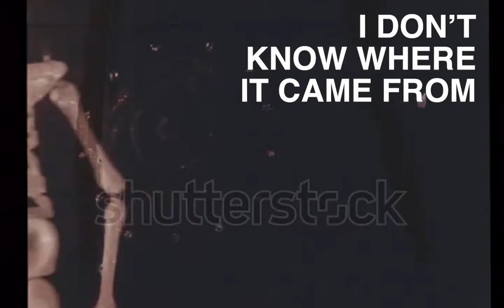Michael M - Puppet Show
i wrote a quick song about the time me and my school friend told our class we had gone to a puppet show at the weekend but we hadn’t

Taken from the album 'NOW THAT'S WHAT I CALL DISAPPOINTMENT' by Michael M